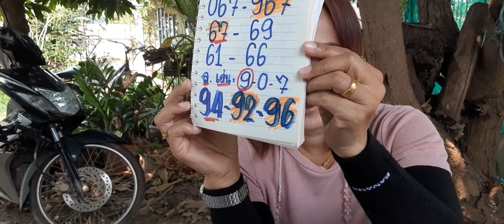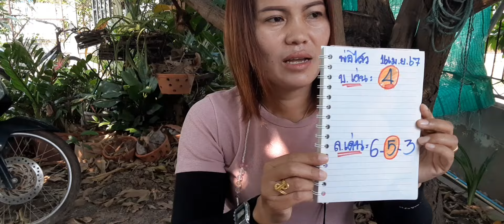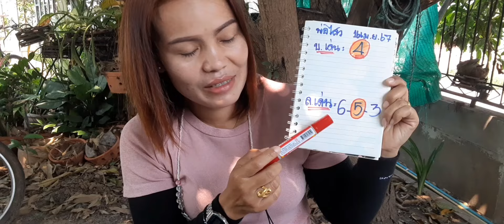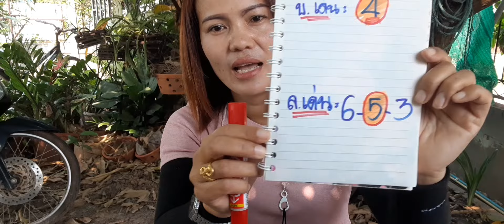พ่อไสว@แม่นิพารวย